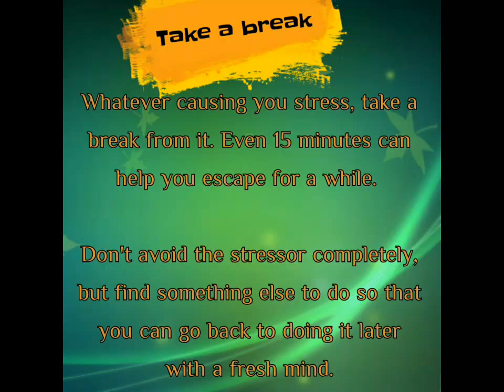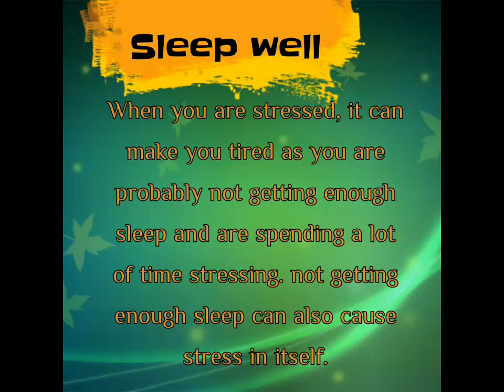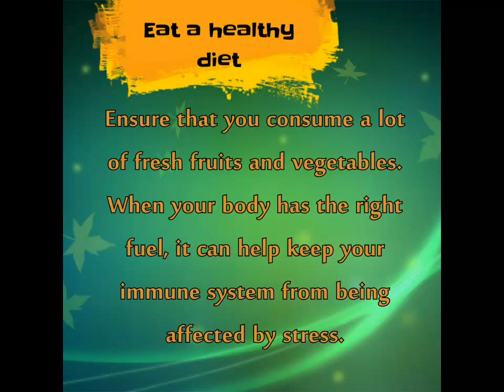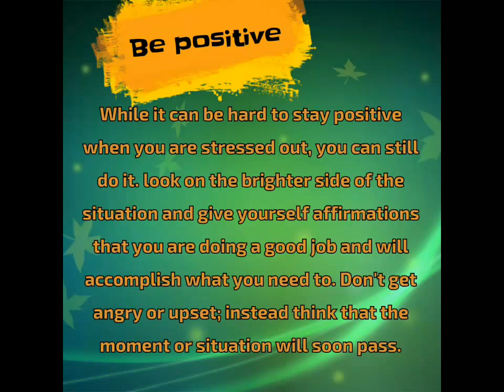How to manage Stress!!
We all want is to live a stress free Life! Don't we? Then have a look